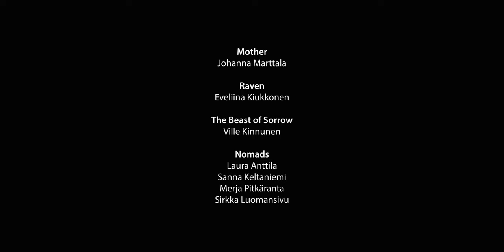Chaos Research - Ravens (Official music video)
In Finnish mythology birds were important in various ways (world was born from an egg, Lintukoto ”bird home” was comparable to heaven, white or black birds accompanied the souls of the deceased after death etc). Ravens were seen sometimes as bad omens, sometimes as good ones. Either way they dealt with sorrows of the mortals and were thought to be able to drown sorrows in a fishless lake. This is the main theme of the song ”Ravens”, along with mans bond to nature, the connection of man and raven and the ultimate unity of everything though all things in nature.

The video of ”Ravens” takes this concept a bit further. The anthropomorphized Sorrow is another aspect of mythological raven, who is unjustly considered ”bad” as Sorrow spreads into everything it touches. Sorrow in this case can be seen to represent anything wrong in the world or people.

While ”Ravens” dives deep into Finnish tradition, Chaos Research’s 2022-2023 work Wheel of the Year takes this theme further still, according to the folkloristic and magical concepts and themes associated with traditional pagan holy days, along with personal experiences related to them.

Original story concept by Sanna Keltaniemi

Video cast:
Mother – Johanna Marttala
Raven – Eveliina Kiukkonen
The Beast of Sorrow – Ville Kinnunen
Nomads – Laura Anttila, Sanna Keltaniemi, Merja Pitkäranta, Sirkka Luomansivu

Dance and choreography by Eveliina Kiukkonen
CGI artist: Tommi Kauramäki
Make-up and props: Sanna Keltaniemi
Filming and editing: Tomi Salminen

Chaos Research:
Marko Hautamäki
Sanna Keltaniemi